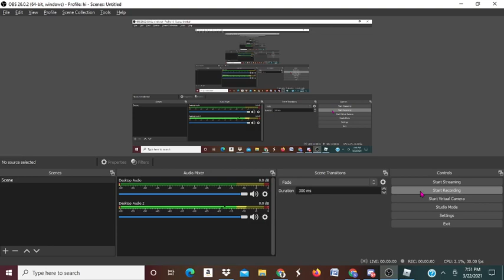HOW TO MAKE VALUE IN ROBLOX ASSASSIN!!!